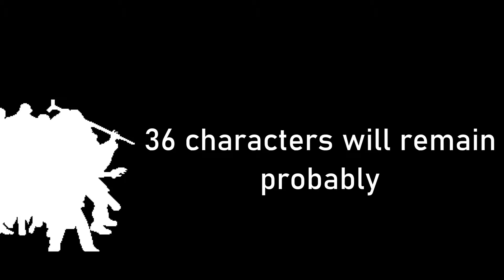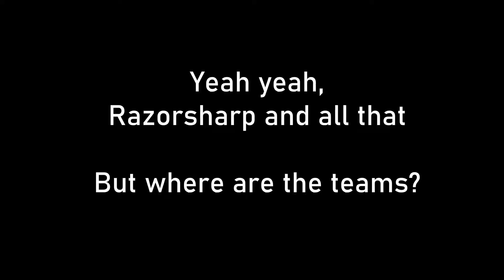Dream Fight 18 A.D. - Trailer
It's back baby!

Other game sources at their respective download pages.